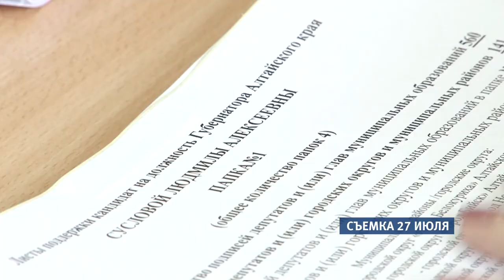Четыре кандидата на пост губернатора Алтайского края подали документы в избирком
Срок  приема документов завершился.
ДЗК: Напомним, трое претендентов - врио губернатора Виктор Томенко, выдвинутый «Единой Россией», кандидат от ЛДПР Владимир Семенов и от «Справедливой России» Людмила Суслова успешно прошли муниципальный фильтр и сдали весь необходимый пакет документов в крайизбирком еще в пятницу, 27 июля. Днем позже, 28-го – в последний день приема документов - подписные листы в свою поддержку принес бизнесмен Андрей Крылов. Его выдвинула  «Партия Роста». Он так же, как и его соперники, набрал 560 голосов и предоставил свой сенаторский список.
Отметим, еще два кандидата, ранее заявивших о себе – общественный деятель Виктор Рау и журналист Сергей Сущевский из предвыборной гонки выпали. Они не смогли преодолеть муниципальный фильтр и  собрать необходимое количество голосов в свою поддержку.